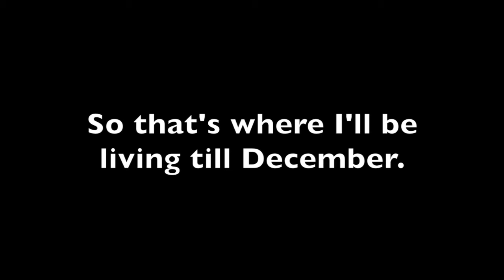Travel: In the middle of our...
A quick tour of my living space in Ireland accompanied by music performed by the UL Irish World Acadamy.